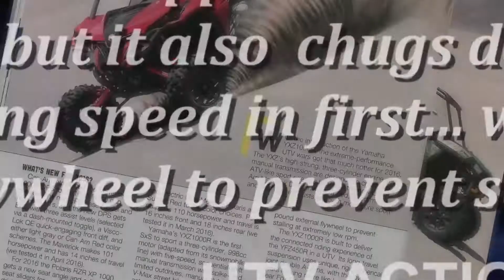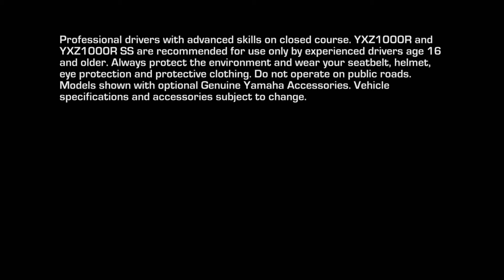2016 Yamaha / Yamaha YXZ vs Polaris RZR // Powertrain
Redefining the sport Side-by-Side category the Yamaha YXZ1000R and YXZ1000R SS compared to the RZR XP1000 features a superior sequential 5-speed transmission available in manual or paddle shift (SS) models coupled with On-Command 4wd for a exceptional sport driving experience with the YXZ1000R SS version sporting the all-new YXZ Launch System for quick starts off the line.